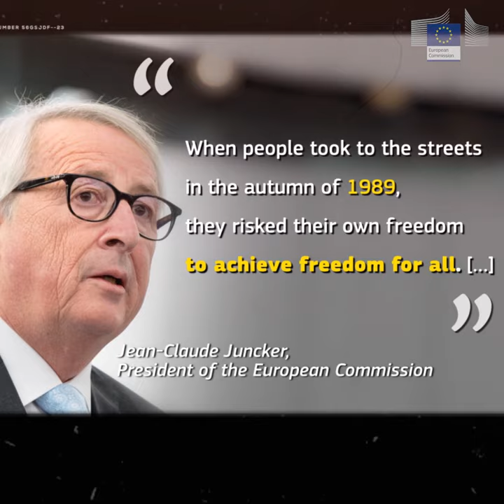30th anniversary of the fall of the Berlin Wall and the Iron Curtain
Thirty years ago, the Berlin Wall and the Iron Curtain fell. This event led to global consequences. November 9th, 1989, marks the end of the cold war and announces an appeasement after several decades of international tensions. At the European level, it is the first step towards the reunification of one of the leading countries of the European Union. On the occasion of the 30th anniversary of this peaceful revolution, Jean-Claude Juncker, President of the European Commission, declared: “When people took to the streets in the autumn of 1989, they risked their own freedom to achieve freedom for all. Their courage tore down walls, their unity inspired Europe and the world, and their peaceful revolution changed the course of history forever. People healed a European continent divided by war, and reconciled Europe’s history with its geography. Instead of suffering history, these people made history.”